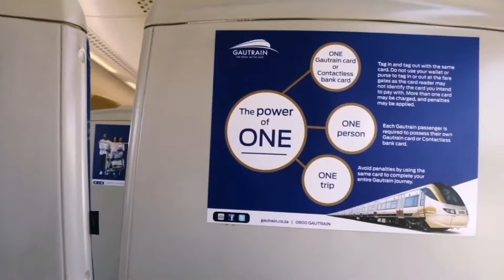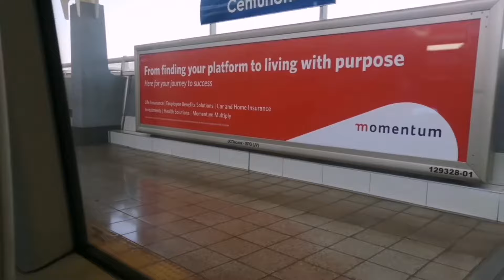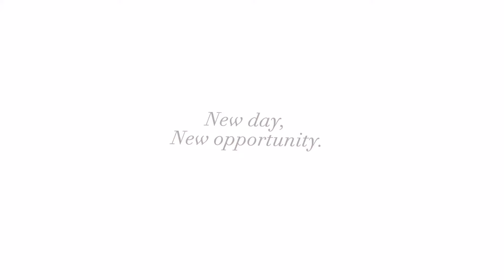My BIG SECRET Reveal in this Spend The Week With Me Vlog| Birthday celebration + more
Get ready to spend the day with me in this exciting vlog! Join me as I take you on an adventure through my daily routine and share some surprises along the way. You won't want to miss the big reveal at the end! Watch now to discover what really happens in a week with me. God is Good. 🙏